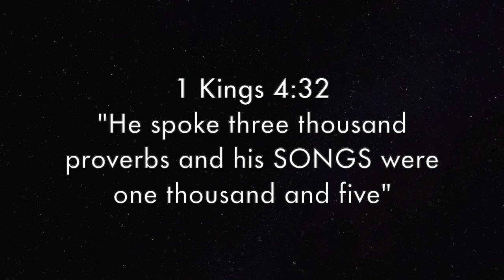Why me ,a Bishop is passionate in writing & composing Kadazan Songs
2.Online Banking to our Malaysia Bank Account at
CIMB Bank : A/C no: 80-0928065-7 (BSP JOH SEER)

Bishop Prof Dr. Joh Seer is the Patriarch of the  WORLD BISHOP COUNCIL FEDERATION. He is also the Founder of ASSEMBLIES OF CHRISTIAN (Malaysia) & the  Chancellor of HOLY SPIRIT INSTITUTE COLLEGE.

Bishop Prof  Dr. Joh Seer ialah Patriarch  PERSEKUTUAN APOSTOLIK & PROFETIKA ASIA  & PERSEKUTUAN USKUP ANTARABANGSA .Dia juga merangkap Presiden Jemaat ASSEMBLIES OF CHRISTIAN@AOC Chancellor Kolej INSTITUT ROH KUDUS dan Pengerusi siaran Radio online kristian SUARA PROFETIK ASIA@SPA
Ministry web: